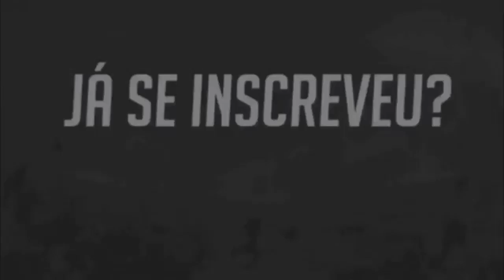Xand Avião - Recém Solteira (LETRA)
CANTOR: Xand Avião

Avisa aí que ela não chora mais não
Avisa aí que ela vai botar pressão
A recém solteira vai dar o que falar
Ela tá preparada pra fazer eu ir chorar

Olha aqui abre a rodinha, abre a rodinha
Dá parabéns pra ela que ela ficou solteirinha
Abre a rodinha, abre a rodinha

Abre a rodinha, abriu!
Dá parabéns pra ela: parabéns

Compositores: DJ Ivis / jack pallas / valter danadão / mister samyr